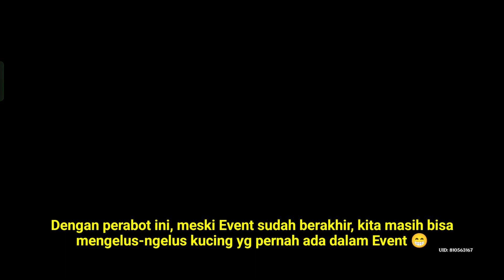Cara Menggunakan Item/Perabot Hadiah dari Event Benteng Miau Miau | Genshin Impact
Cara Menggunakan atau Fungsi Perabot Kucing Adopsi Tak sengaja Yang Menakjubkan dan Perabot Markas Miau Miau, hadiah Event Benteng Miau Miau Genshin Impact.